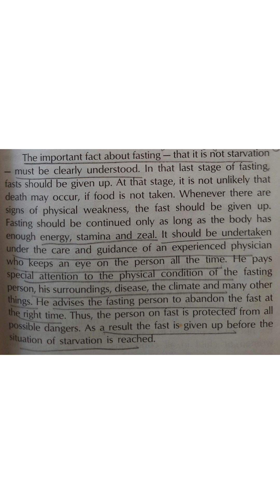STARVATION or HUNGER. பட்டினியும் உண்ணாவிரதமும்.